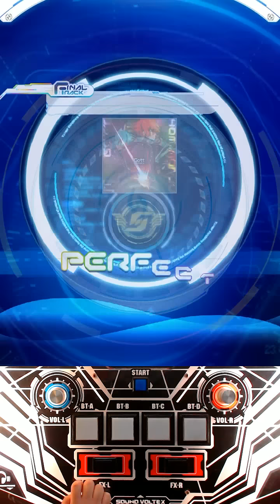[SDVX IV] Gott (INF) PUC